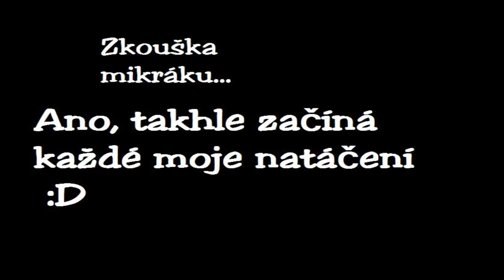ZAČÍNÁME! - Grand Theft Auto: Vice City - Part 1